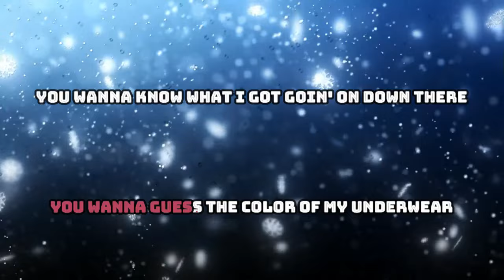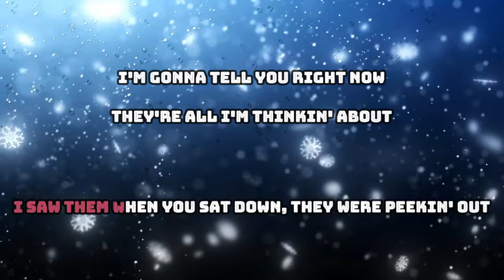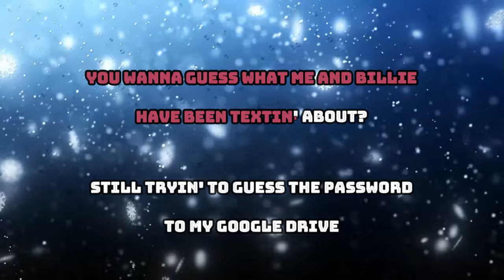Charli xcx - Guess ft. Billie Eilish (Karaoke)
Charli xcx - Guess ft. Billie Eilish Karaoke / Instrumental with backing vocals

Lyrics:
[Intro: Charli xcx]
Hey, Billie, you there?
Uh

You wanna guess the color of my underwear
You wanna know what I got goin' on down there
Is it pretty in pink or all see-through?
Is it showin' off my brand new lower-back tattoo?
You wanna put 'em in your mouth
Pull 'em all down south
You wanna turn this shit out
That's what I'm talkin' about
Put 'em in your mouth
That's what l'm talkin' about
Yeah

Try it, bite it, lick it, spit it
Pull it to the side and get all up in it
Wear 'em, post 'em, might remix it
Send 'em to The Dare, yeah, I think he's with it
Eat it for lunch, yeah, it's so delicious

[Verse 2: Billie Eilish]
Don't have to guess the color of your underwear
Already know what you've got goin' on down there
It's that lacy black pair with the little bows
The ones I picked out for you in Tokyo
Saw them when you sat down, they were peekin' out
I'm gonna tell you right now, they're all I'm thinkin' about

I wanna try it, bite it, lick it, spit it
Kiss it, bite it, can I fit it?
Charli likes boys, but she knows I'd hit it
Charli, call me if you're with it

[Bridge: Charli xcx, Billie Eilish, Charli xcx & Billie Eilish]

[Outro: Charli xcx, Billie Eilish, Charli xcx & Billie Eilish]
You wanna guess what me and Billie have been textin' about? (You've been disrespectful)
Still tryin' to guess the password to my Google Drive (Are you obsessed with me?)
You wanna guess the address of the party we're at (You really are not invited)
You wanna guess if we're serious about this song